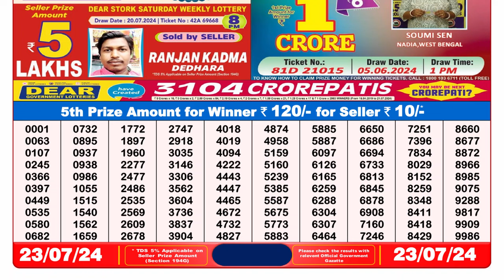Dear Lottery Sambad 8pm today 23.07.24 Nagaland State Lottery Result